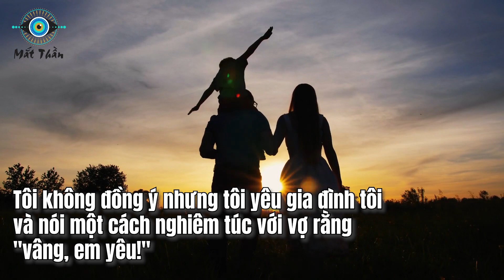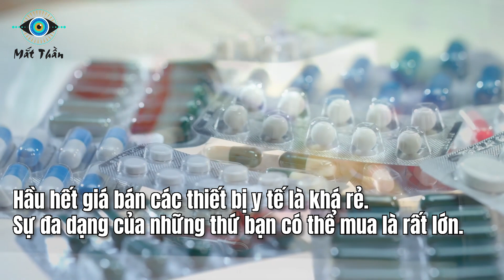Người Nước Ngoài Thắc Mắc Tại Sao Điều Kiện Sống Ở Việt Nam Rất Tệ Nhưng Người Ta Vẫn Chọn Ở Đây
⊙ Cảm ơn bạn đã xem video: Người Nước Ngoài Thắc Mắc Tại Sao Điều Kiện Sống Ở Việt Nam Rất Tệ Nhưng Người Ta Vẫn Chọn Ở Đây